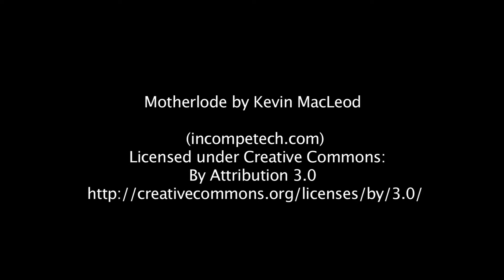Hardee's Budweiser Beer Cheese Burger & Beer Cheese Fries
Today the Webmaster takes a look at an item that combines the best of both worlds. Beer and Cheese. Does this pass the test, or should Hardee's go back to the drawing board?